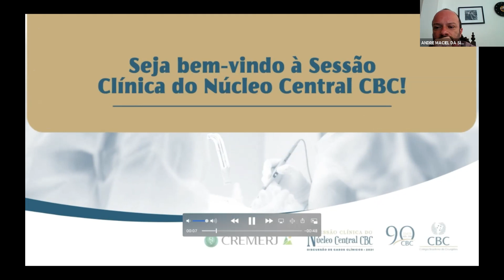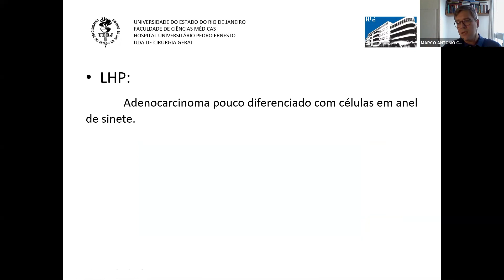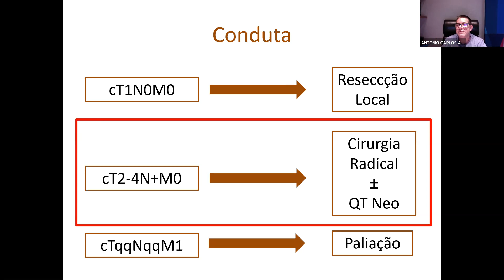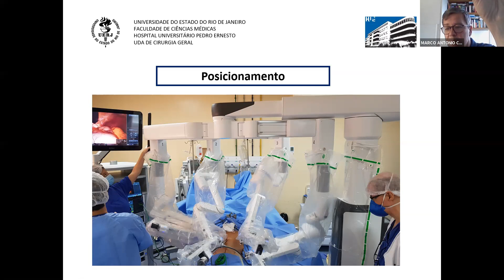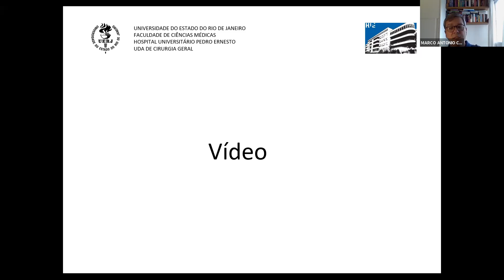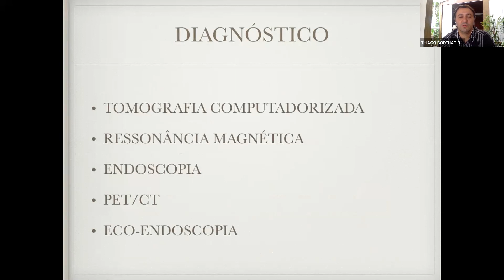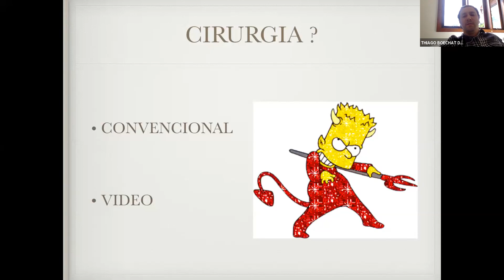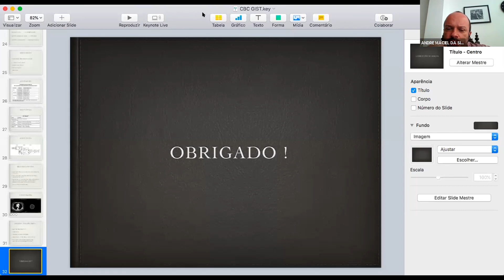🩺 [0002] Sessão Clínica do Núcleo Central CBC | Estômago - Módulo 2